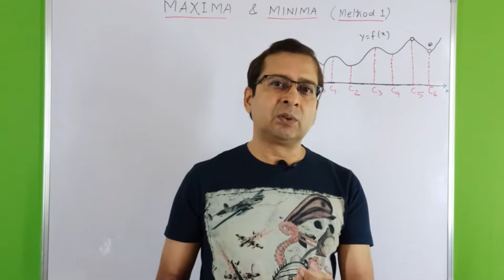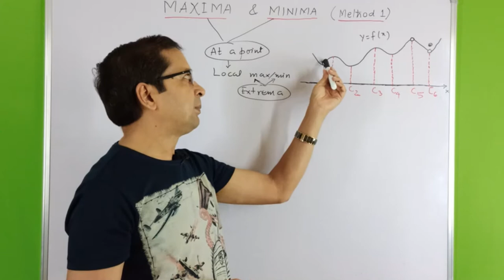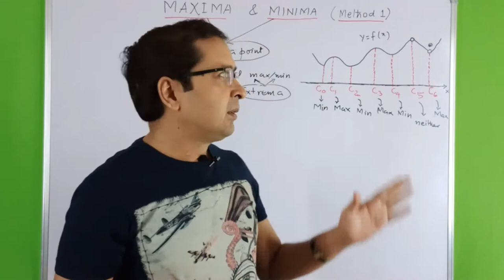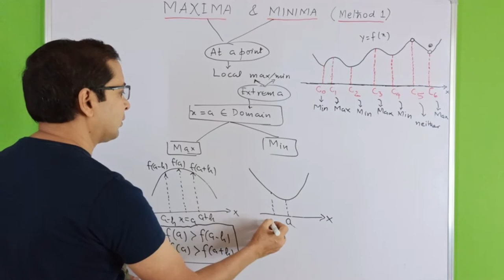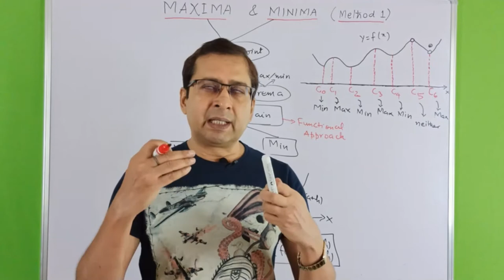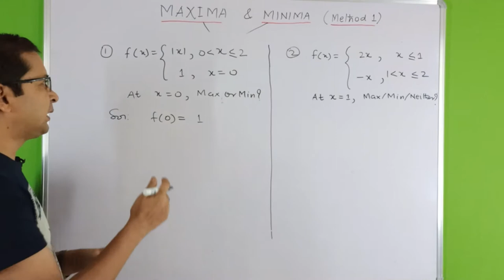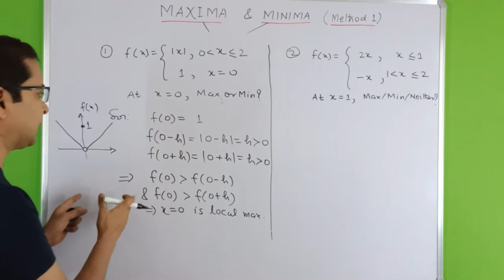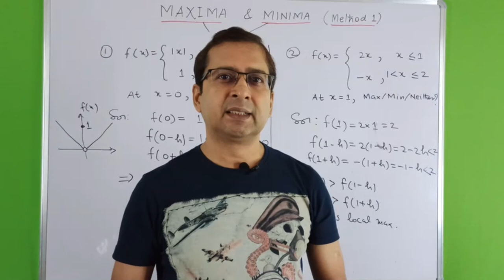Maxima and Minima | Application of Derivative |Functional Test |Class 12|JEE Maths|Sanjay Tiwari Sir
Hi !  Maxima and Minima video discussing Function Value Test | Function must be defined there and in the neighbourhood | Function may be continuous,discontinuous,differentiable,non-differentiable there  | Local maxima and minima | Relative Maximum and Minimum | Function is continuous at these points |Point must lie in Domain |  Maxima and Minima occur alternately for continuous Function|Maxima and Minima  occur only at points in domain |Value of function are used to find extrema and optimization problems | Critical Points Maths |   Critical Points and inflection points | Application of Derivative | Critical points calculus ||Maths On Track |   Application of Derivatives |    Ch 6  Application of Derivatives | Application of Derivatives Differential Calculus |Application of Derivatives - Class 12 Chapter 6   | JEE Maths
Dear Audience,
   MOT is a platform where you get a real feeling of offline plus online classes .Your road to success is driven by the simplicity of live lectures without any editing and to much technology.In my opinion,true learning comes from middle path of Gautam Budha. According to it ,a balance   must be between teaching and technology. Too much of anything drives away the person from its goal.When teaching depends only on technology, then content and quality will surely degrade. MOT focuses only on the Five parameters Or Panchatatva:-
                                              (i)Best Content
                                             (ii)Excellent Quality
                                             (iii)Proper Guiadance including Doubt Solving
                                             (iv)5-T Or 5 Tricks in each video
                                              (v)MOT Challenge in each video
         These panchatatva combined with hardwork drives you on the track/road of success.Then your desired dream of getting into IIT/NIT comes true.So MOT tries to never compromise on content and quality and to deliver basic concepts in the simplest way.
                       Sanjay Tiwari Sir has more than 20 years of teaching experience in top branded  coaching institutes of IIT across India.He ran his own IIT coaching institute since 2009 to 2019.Just before that he worked as a Dean of Maths Dept, DAKSHANA FOUNDATION , USA, an NGO to train econommically deprived students for IIT JEE.His students numbering more than 1500 have joined IITs/NITs and most of them are working in MNCs.It is initiative of those students to start YouTube channel Maths On Track to reach every strata of  society.Distance and time doesn't matter . MOT is at the doorstep of every desirous student.
Finally, motto of this channel MOT is to DELIVER. DELIVER. DELIVER.
and track
 YOUR ROAD TO SUCCESS
 in good spirit and self confidence.
                                                                                              Thanks
                                                                                               Maths On Track Team